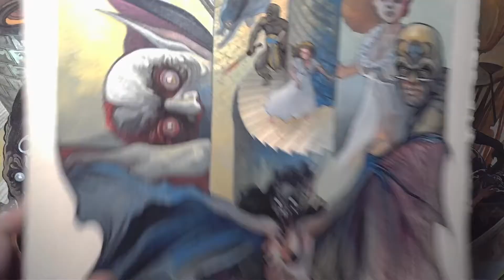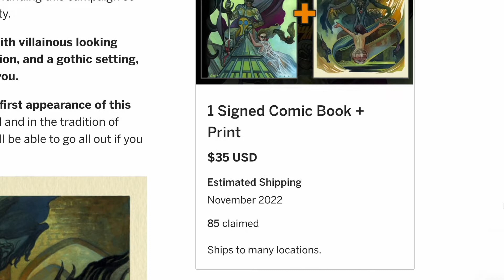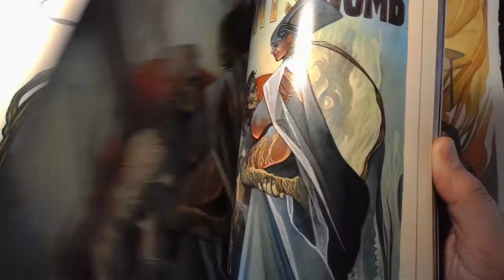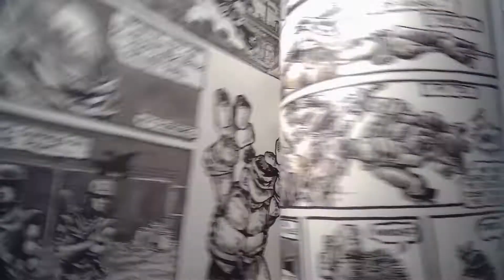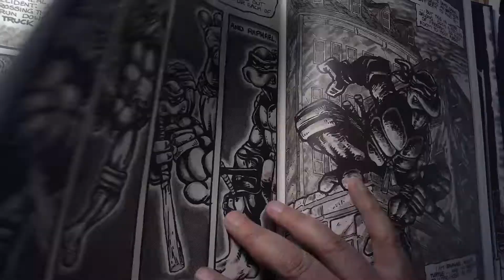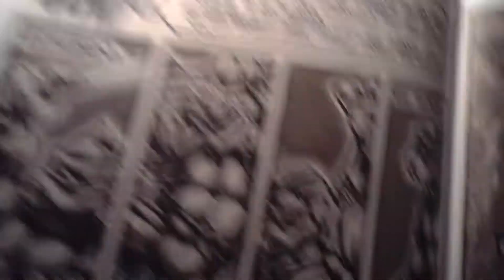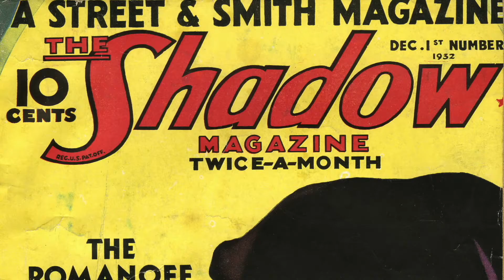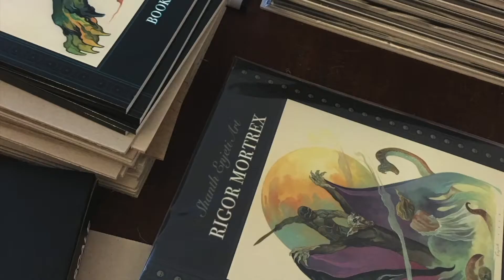COMICS' GATECRASHERS | Episode 1 | Culture Doesn't "Pop" In Our Institutions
BACK CULTURE WITH POP! Back "NOSFERO: The Crypt Walker!" NOW!